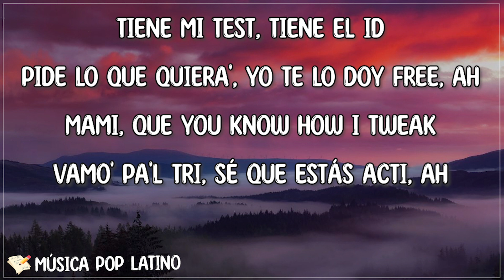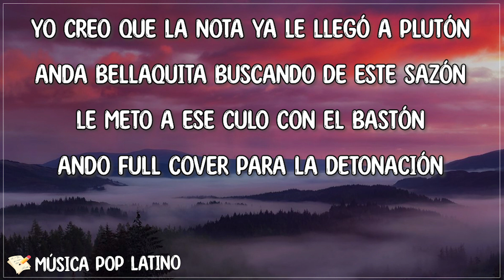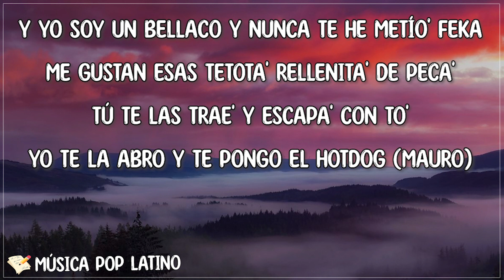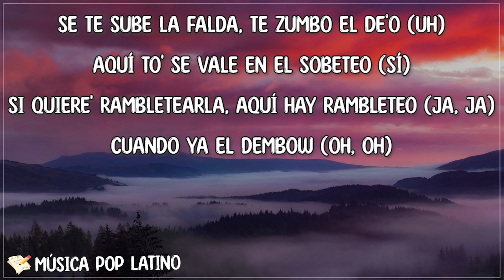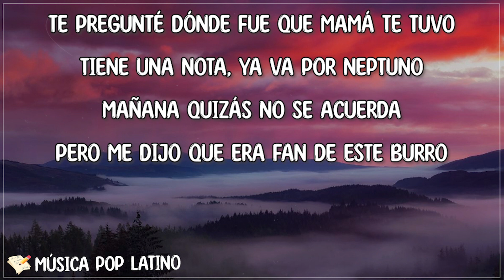Young Miko, Jowell & Randy - ID (Letra/Lyrics) | No te mе cohiba', mami, dime cómo te gusta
[Letra de "ID" Young Miko, Jowell & Randy]

[Intro: Jowell]
Jowell
Randy Nota Loca
Miko

[Coro: Young Miko]
Se fue para District y terminó en el tubo
Tiene senda nota, ya va por Neptuno
Mañana maybe no se acuerda
Pero ella me dijo que era fan de este culo

[Refrán: Young Miko]
Ella lo quiere pegaíto' a la pared en lo oscuro
En la pared, en la pared
Tiene porte de que ese culo choca bien duro
Te sale caro el seguro

No te mе cohiba', mami, dime cómo te gusta
Separa la suitе, que yo soy adulta
Te hiciste el pelo, mami, qué mucho me gusta
La candela frente al guardia, eso no le asusta
Tiene mi test, tiene el ID
Pide lo que quiera', yo te lo doy free, ah
Mami, que you know how I tweak
Vamo' pa'l tri, sé que estás acti, ah

[Coro: Young Miko & Randy]
Mañana maybe no se acuerda (Yeah, yeah, yeah, Miko)

[Verso 2: Randy]
Yo creo que la nota ya le llegó a Plutón
Anda bellaquita buscando de este sazón
Le meto a ese culo con el bastón
Ando full cover para la detonación
No te haga', que si te digo pa' un threesome te tira'
Yo vi cómo te trepaste al tubo en seguida
Y la molly te tiene en un mundo 'e fantasía
Yo también salí de psiquiatría, ey
Y yo soy un bellaco y nunca te he metío' feka
Me gustan esas tetota' rellenita' de peca'
Tú te las trae' y escapa' con to'
Yo te la abro y te pongo el hotdog (Mauro)

[Verso 3: Randy, Young Miko & Jowell]
Y me presento, Miko, que le da, que la da
Un par de picky pa' que se ponga picante
Te guillaste, porque ella no se va a ir sin na'
Una lambía' y tres cachas, me la' llevo enredá', mmm
Te la presento, Jowell, que le da, que le da
Un perreo sucio como en los tiempo' de ante'
Yo le voy a dar por delante y por detrá', uh

[Puente: Randy, Young Miko & Jowell]
Con ese culo imposible quedarme mal, quedarme mal
Un par de picky, par de picky
Un-un par de picky, un par de picky
Biri, yeah, oh, yeah, eh
Y tres cachas, me la llevo enredá', mmm

[Verso 4: Jowell]
Prende la nave, que nos fuimo' a lo loco (Ja)
Perreando duro, pégame ese culo
Echa eso pa'cá, canto 'e charlatana (Ah)
Quiere' la combi completa (Woh), pepa', ron y marihuana
Aquí lo que hay e' un bellaqueo (-queo)
Se te sube la falda, te zumbo el de'o (Uh)
Aquí to' se vale en el sobeteo (Sí)
Si quiere' rambletearla, aquí hay rambleteo (Ja, ja)
Cuando ya el dembow (Oh, oh)
Suena bien cabrón (Uh)
Arrebata'o con la nota del blunt (Ja)
Tráete a tus amigas, 'toy pa'l problemón (Sí)
Ready pa' partir el tostón (Wuh)

[Refrán: Randy]
Ella lo quiere pegaíto' en la pared en lo oscuro

[Coro: Randy & Young Miko]
Te pregunté dónde fue que mamá te tuvo
Tiene una nota, ya va por Neptuno
Mañana quizás no se acuerda
Pero me dijo que era fan de este burro

[Refrán: Randy]
Ella lo quiere pegaíto' en a pared en lo oscuro

[Outro: Randy]
Dímelo, dímelo, dímelo, dímelo, Young Miko
Mauro y Caleb Calloway
Nota Loca de este la'o
Trap Kitty
G Star
El dios del perreo, papi
Aight
Raff, raff
Tú ere' fan de este burro